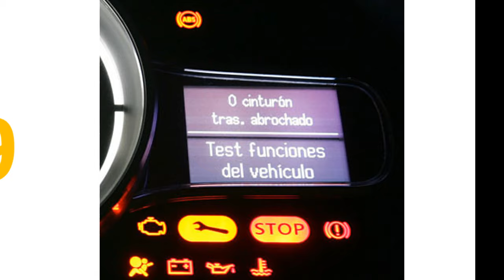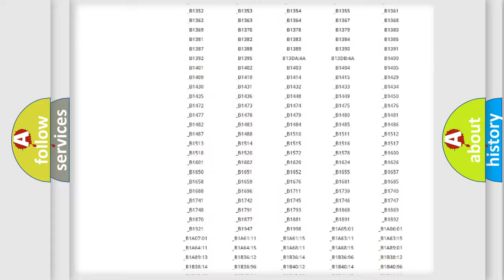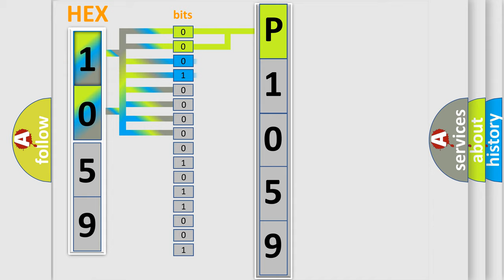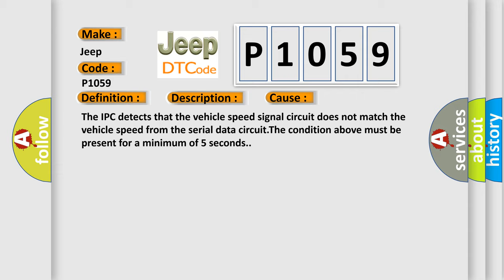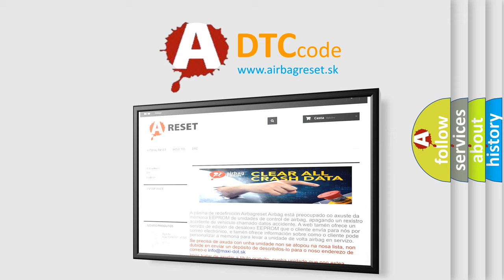DTC Jeep P1059 Short Explanation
Contents:
0:21 Basic DTC analysis according to OBD2 protocol standard.
1:48 Insight into programming
2:58 A diagnostically understandable description of the Diagnostic Trouble Code
3:05 Basic error definition

Make:
Jeep
Code:
P1059
Definition:
Speedometer Circuit
Description:
The IPC receives a serial data message from the ECM indicating that the vehicle speed is greater than 10 km or h (6 mph).The ignition voltage is between 9-18 volts.
Cause:
The IPC detects that the vehicle speed signal circuit does not match the vehicle speed from the serial data circuit.The condition above must be present for a minimum of 5 seconds.